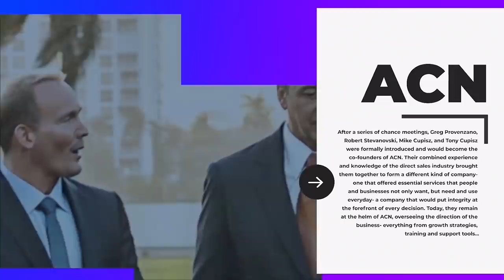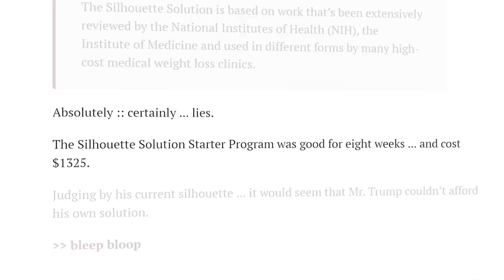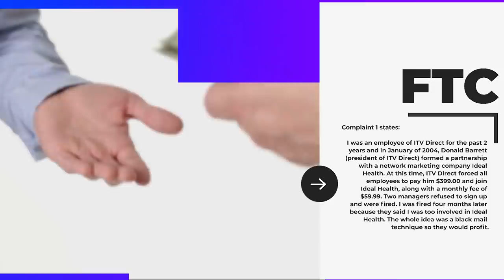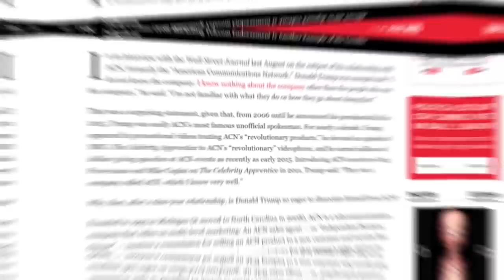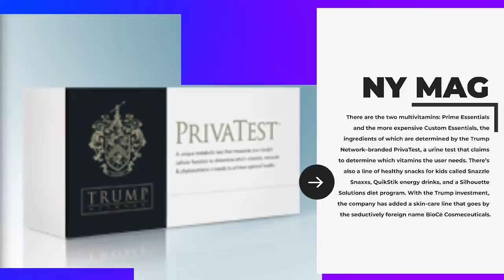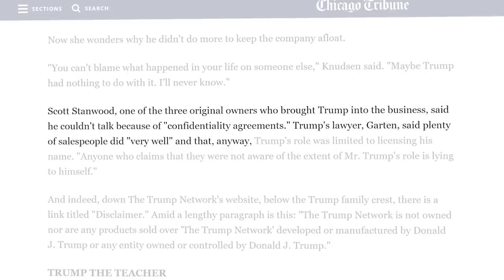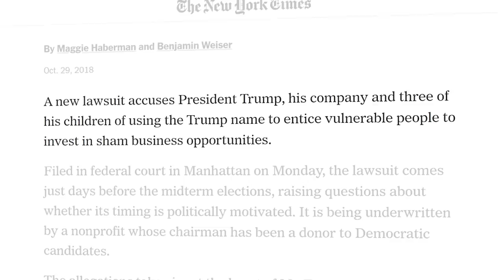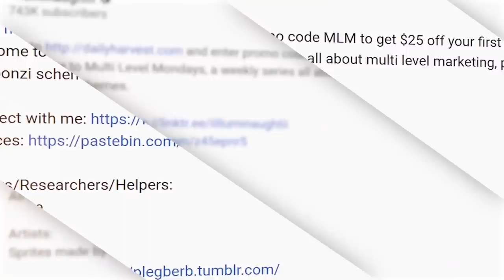The Many MLMs of Donald Trump |Multi Level Mondays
Writers/Researchers/Helpers:
Ali Zagame